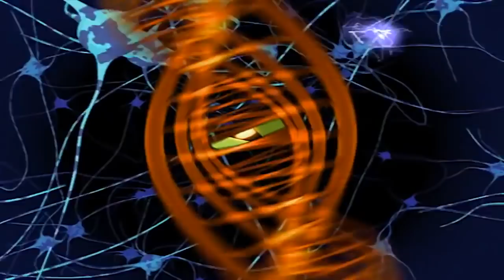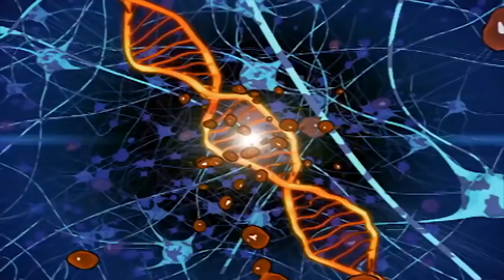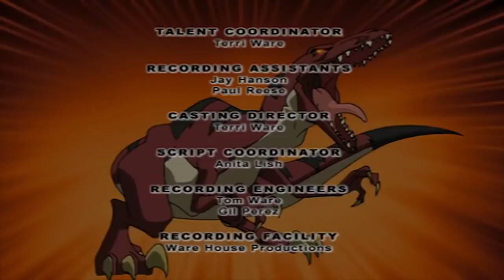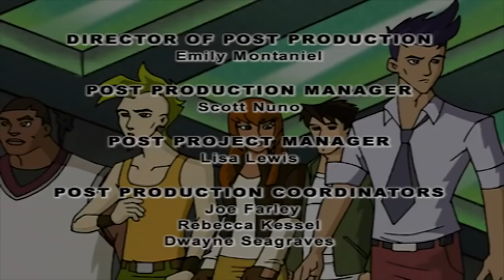🦖 Dino Squad - The Trojan Dinosaur | HD Full Episode | Dinosaur Cartoon 🦖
Ms. Moynihan goes Raptor to save the Dino Squad and is captured by Victor Veloci. Now the Dino Squad must find a way to rescue her before Veloci can discover Moynihan’s true identity.